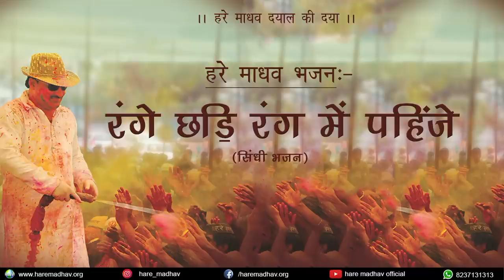रंगे छडि् रंग में पहिंजे | Range Shad Rang Mein Pehinje | Gunaah Mere Baksh Do | Hare Madhav Bhajan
Hare Madhav Bhajan  - "Range Shad Rang Mein  Pehinje"
Album- Gunaah Mere Baksh Do
Album Release -09th October, 2014, on the occasion of Varsi Mahotsav
Singer - Bhai Roop Basant

All rights are reserved. No part of this video including content may be reproduced or transmitted in any form or by any other means, including recording or other electronic or mechanical methods.